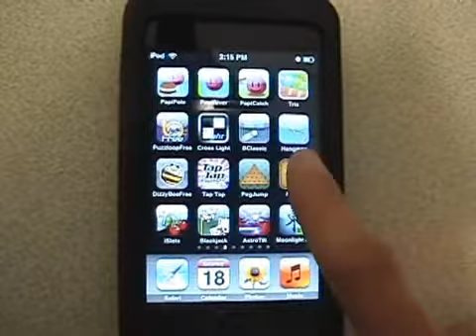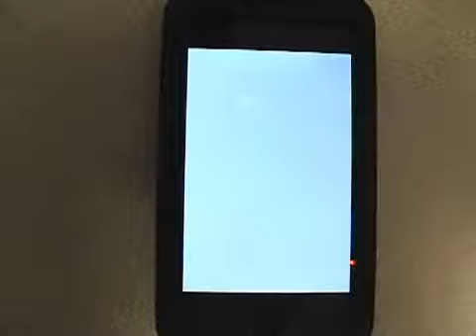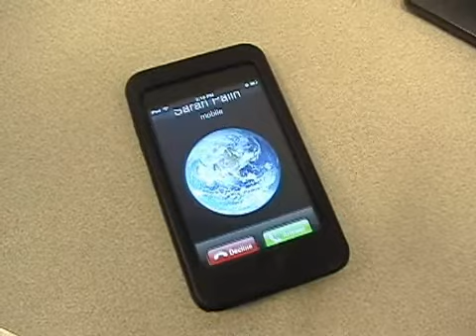RTVF 26 - Final Project - Apple App Store Spoof